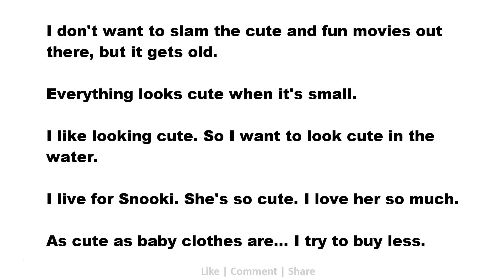Cute Quotes: I don't want to slam the cute and fun movies out there, but it gets old.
Cute Quotes: Success | Love | Positive | Business | Hard Work | Happy | Fitness | Inspirational

1. I found myself compelled - like this weird, shameful compulsion - to draw cute animals.
2. Some of my most enjoyable moments as a writer have come while conjuring a meet cute.
3. I dress up cute sometimes to go to work, but TV writers don't! They just go however.
4. I've lived next door to people all my life. I don't know how cute they think I am.
5. Always wear cute pyjamas to bed, you'll never know who u will meet in your dreams.
6. Cute girls and burgers. What more can you ask for? That's why we live in America.
7. Some days I think I look kind of cute, but other days I try to avoid the mirror.
8. Before Footloose, the things I'd done weren't cute. In Diner I was an alcoholic.
9. I get upset about what is taken as great literature and what is cute and exotic.
10. Confidence is very sexy. You could be not cute at all and have such confidence.
11. Seppuku is Japanese for ritual suicide. I thought, What a cute name for a coat.
12. I'm from Sweden, so I don't enjoy winter at all; there's nothing cute about it.
13. I loved getting to Chagrin Falls, being by the falls; what a cute place it is.
14. Cute accessories always help bring out your outfit and pull it all together.
15. There was a time when I was willing to marry any cute boy that looked at me.
16. I feel really comfortable and cute in bikini bottoms that have thick sides.
17. Thankfully, I have other skills than just standing there and looking cute.
18. I remember my girlfriend dropped me for the guy I thought was really cute.
19. I have very short hair. It's the only cute haircut I think I've ever had.
20. I myself never feel that I'm sexy. If people call me cute, I am happier.
21. I love nerdy, cute, quirky boys who don't take themselves too seriously.
22. I don't want to slam the cute and fun movies out there, but it gets old.
23. I'm sorry, I don't talk to the press. Even though I think you're cute.
24. How in the world any one weighing 185 pounds can be cute is beyond me.
25. I like a girl to look relaxed. Tight jeans and rock t-shirts are cute!
26. If I'm traveling, I'll pack socks in my bag - really cute furry ones.
27. Y'all are so cute and y'all talk so proper over here. I love England.
28. I speak English, so I am no longer cute. My tongue itches for French.
29. I've never been that cute kid that was forgiven for being naughty.
30. I love chilling in a cute sweatsuit and wedge sandals or sneakers.
31. You know, I was not an attractive child - I never had a cute face.
32. These big-package releases. There should be a cute name for them.
33. I've just got a new house in Pacific Palisades. It's really cute.
34. When a wolf doesn't want to do something, they look really cute.
35. I need to sleep more. The 'sleep when I die' mantra is not cute.
36. I was naturally skinny and had braces, so I wasn't a cute model.
37. I was slightly starstruck by Justin Bieber! I mean, he is cute!
38. As hard as I try to sound tough and dark, I still sound cute.
39. My ideal prom date would have to be cute, funny, sweet, nice.
40. That Lana Del Rey is quite cute, isn't she? I quite like her.
41. I guess in general, people tend to not eat the cute animals.
42. I was put on a surfboard by a cute boyfriend in high school.
43. I was probably the only revolutionary referred to as cute.
44. I used to do kickboxing, because I liked the cute outfits.
45. I like looking cute. So I want to look cute in the water.
46. I always like jumping spiders. They're just so darn cute.
47. I'm old, but I'm still cute and strong. And very butch.
48. People see me as cute, but I'm so much more than that.
49. You don't need really expensive clothes to look cute.
50. I live for Snooki. She's so cute. I love her so much.
51. If I find a cute skirt, I'm not fixated on a brand.
52. As cute as baby clothes are... I try to buy less.
53. I have a Maltipoo named Blondie. She is so cute!
54. I think people should look cute all the time.
55. My relationship with my mother is not cute.
56. I've never been the sexy or the cute girl.
57. Being small, cute is going to do nothing.
58. Everything looks cute when it's small.
59. Listen: I'm OK cute. I'm no stunner.
60. My kids are so cute when they pray.
61. I never thought I was cute, ever.
62. I try to look cute all the time.
63. I love a cute work-to-play heel.
64. I am a sucker for a cute PJ set.
65. Muhammad Ali was quite cute.
66. I think penguins are cute.
67. Being chaotic isn't cute.
68. I was a cute kid.